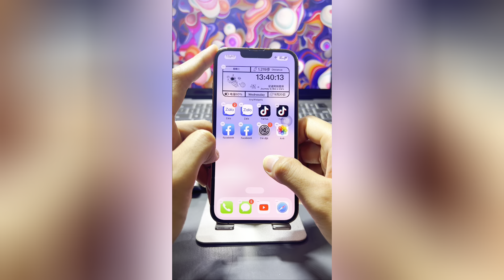Cách Respring IOS 17.0 chính thứ siêu đơn giản, không cài app, không chụp màn hình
Video hướng dẫn cách Respring IOS 17.0 chính thứ siêu đơn giản, không cài app, không chụp màn hình.

EXSHOP.VN - TAODEN.VN - HỆ THỐNG SỬA CHỮA & PHÂN PHỐI DI ĐỘNG HÀNG ĐẦU.

Pin Bison chính hãng chất lượng cao cho iPhone, Bảo hành 12 tháng 1 đổi 1 mọi vấn đề về pin, Bao test 1 tuần - không ưng hoàn tiền: